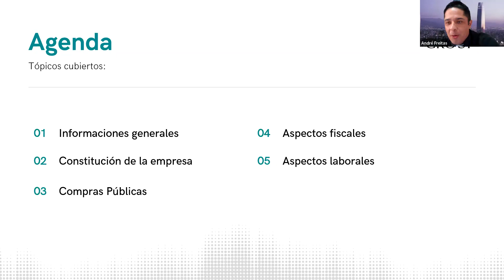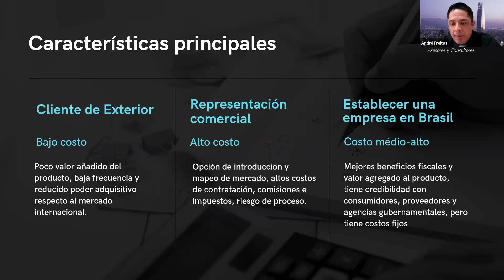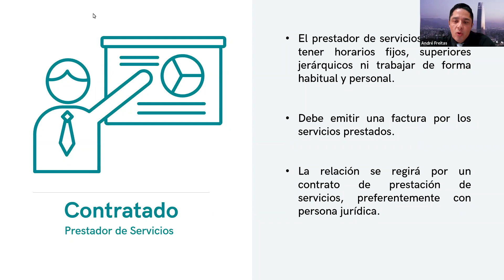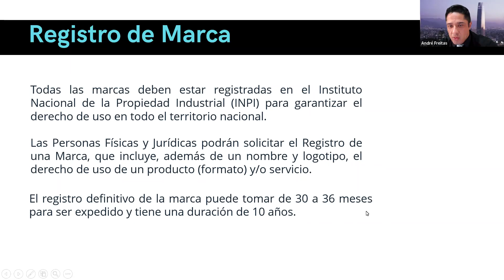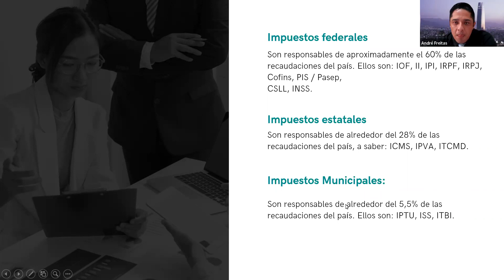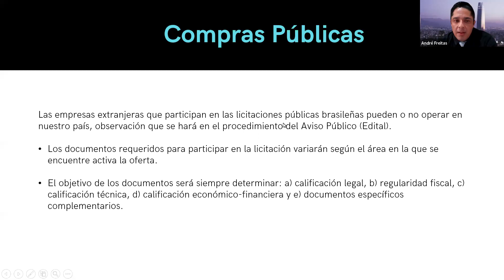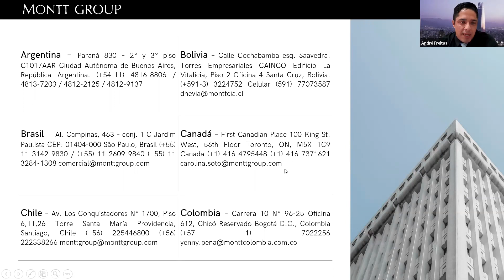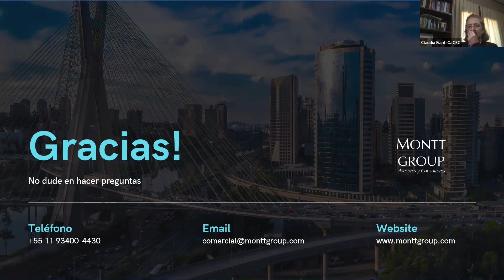Doing Business en Brasil